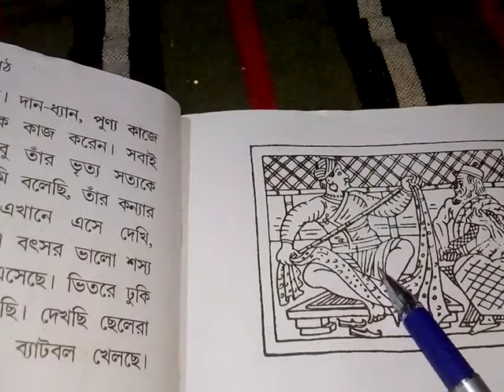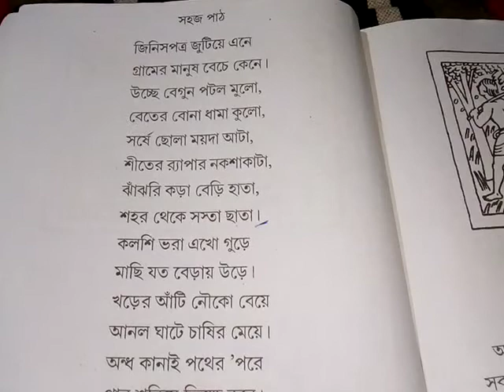Sahaj path class 2 part 6 pata 5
class 2 sahaj path part de easy discussion im bengali